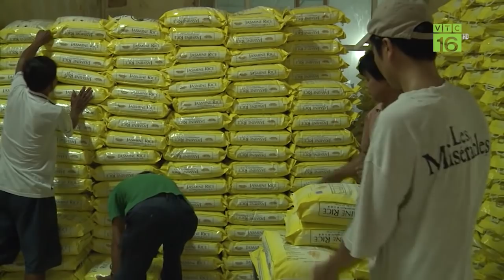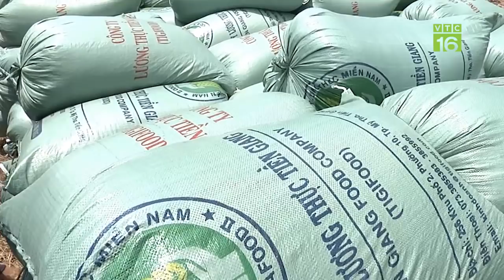Ngân hàng mở "hầu bao" giúp doanh nghiệp "giải cứu" lúa gạo | VTC16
VTC16 | Trước tình hình giá lúa gạo Đông Xuân giảm sâu, Ngân hàng Nhà nước phát công văn yêu cầu các ngân hàng thương mại mở “hầu bao” cho doanh nghiệp vay để thu mua tích trữ, giải phóng lúa gạo cho nông dân.